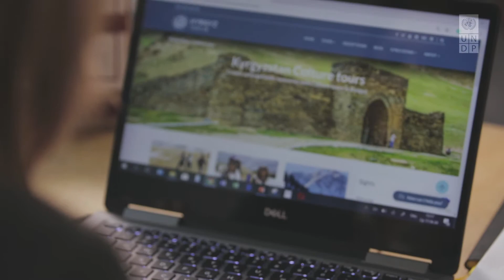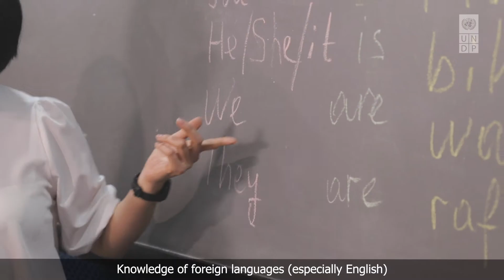Adventure Tourism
Adventure Tourism with English subtitles (long version).